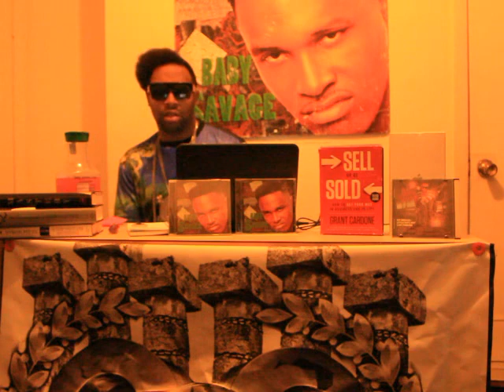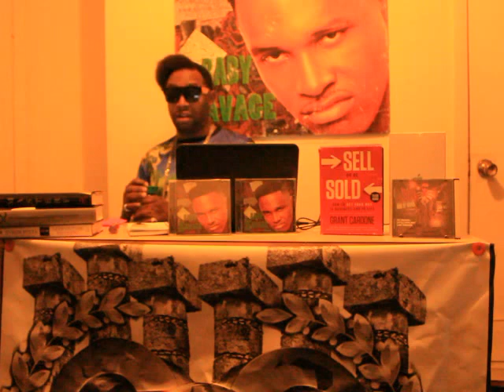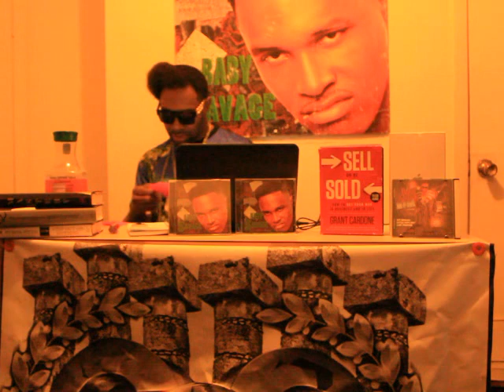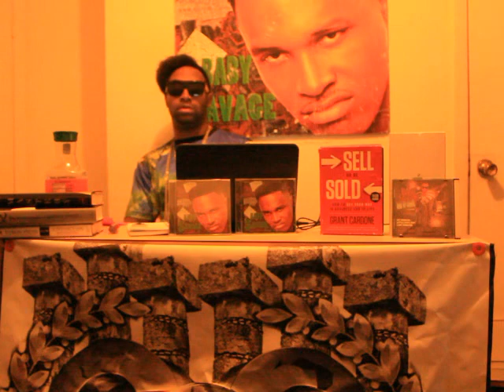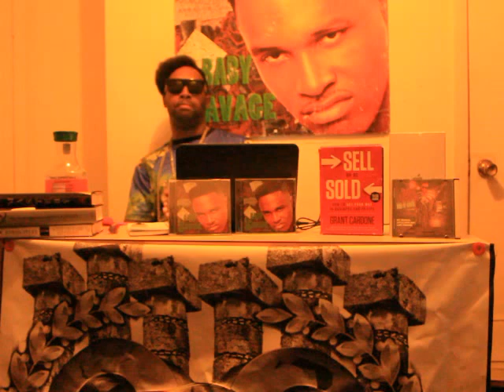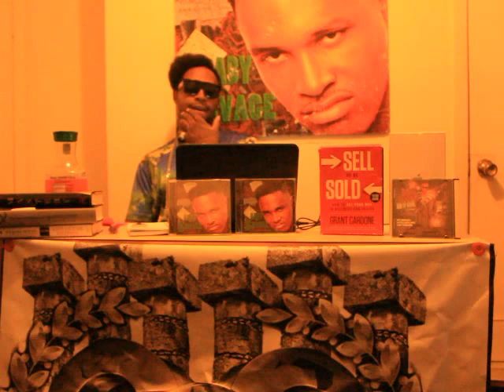touring, magazines and sales work with gog and become and official member